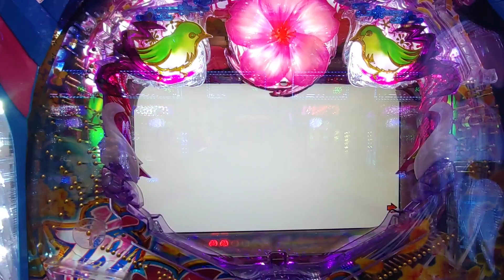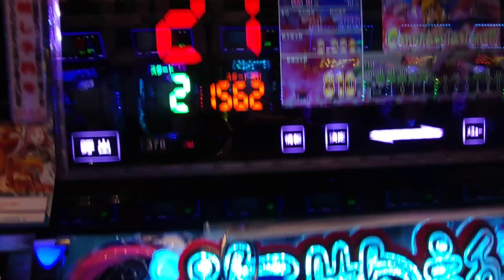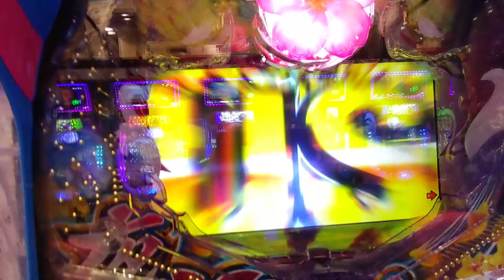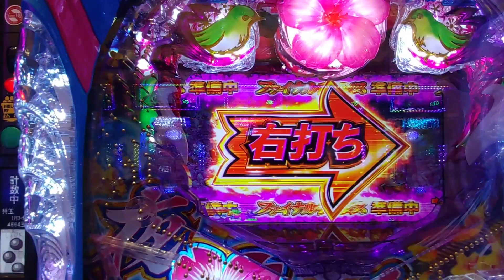【沖海５・夜桜超旋風・・・２１】超旋風ラッシュ、どこまで続くか・・・。（３１９で実践）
夜桜超旋風恒例、連チャンチャレンジです。どこまで連チャン伸ばせるか？